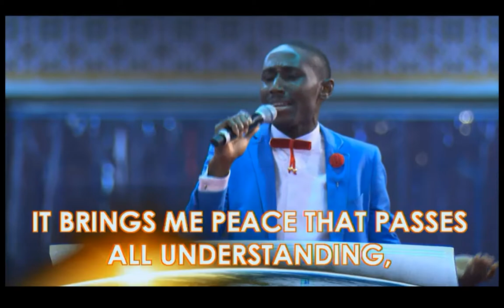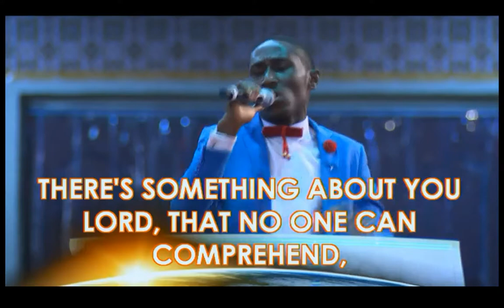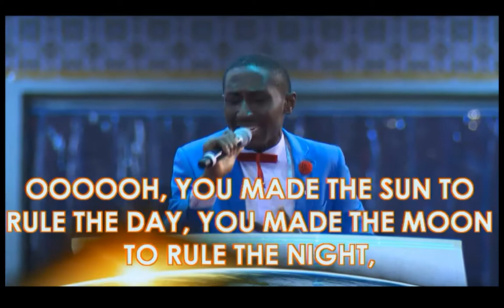IYAC2017 Day 4 Morning Session Special Song Ministration by Joel Najite [August 4, 2017]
Live Broadcast from Canaanland IYAC2017 Day 4 Morning Session

IYAC2017: Empowered for the throne!

IYAC2017 Day 4 Morning Session
Empowered for the throne
Operation "Prayer For Life"
Luke 18:1 (KJV) And he spake a parable unto them to this end, that men ought always to pray, and not to faint;